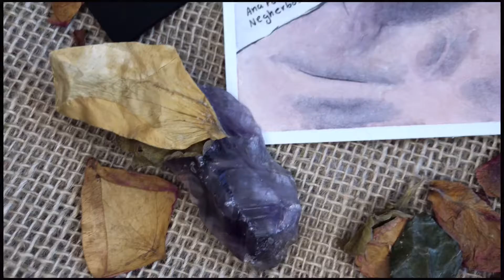Pintando uma moça triste pq eu tava triste :)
Oi gente, o vídeo não é narrado, tem só uma musiquinha pra vocês poderem relaxar enquanto acompanham o processo da pintura :)

Abraço!